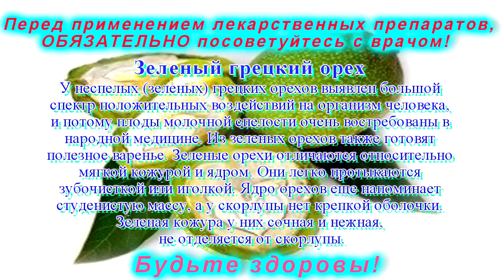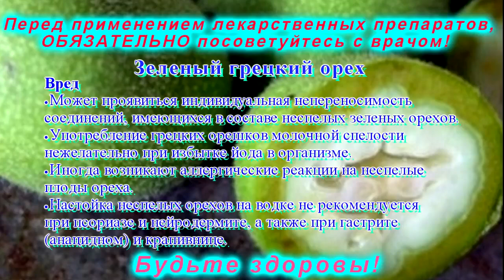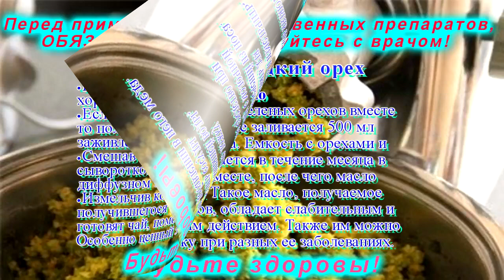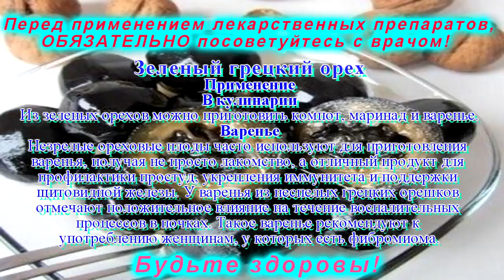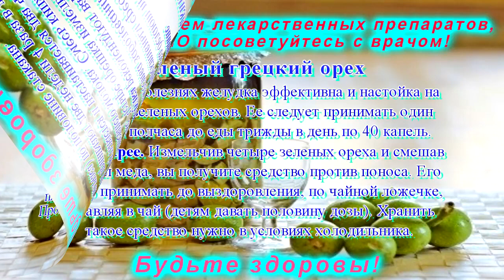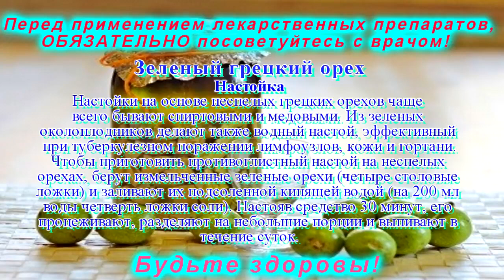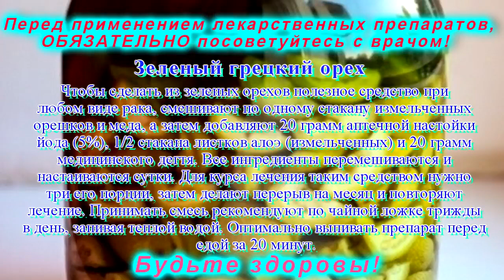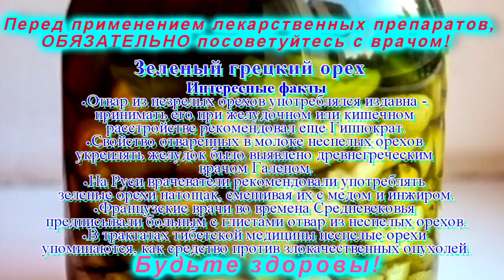Зеленый грецкий орех Применение в народной медицине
У неспелых (зеленых) грецких орехов выявлен большой спектр положительных воздействий на организм человека, и потому плоды молочной спелости очень востребованы в народной медицине